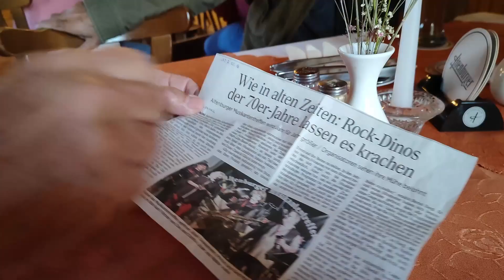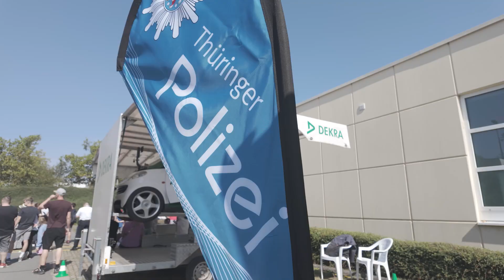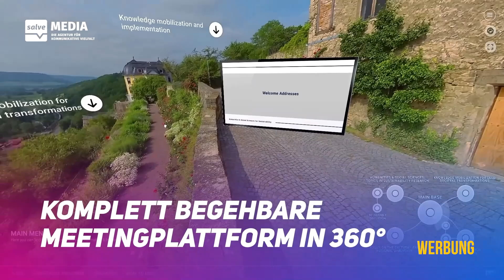Thüringen TV vom 12.09.2024 - Der Wochenrückblick für Thüringen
Die lokalen TV-Sender Thüringens präsentieren aktuelle Beiträge aus dem Freistaat. AltenburgTV, Bad Berka TV, JenaTV, Saale Info TV, Oscar am Freitag TV, salve.tv, Südthüringer Regionalfernsehen